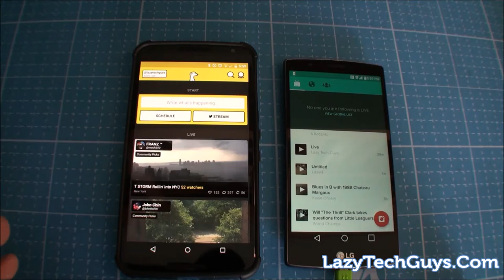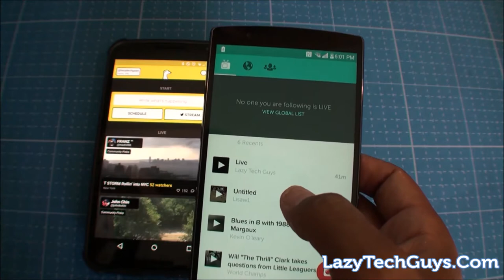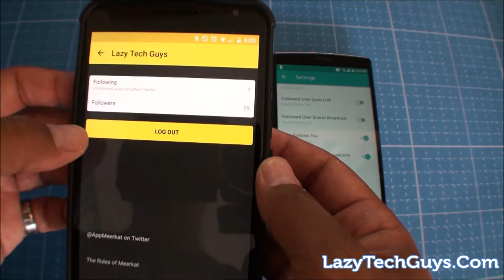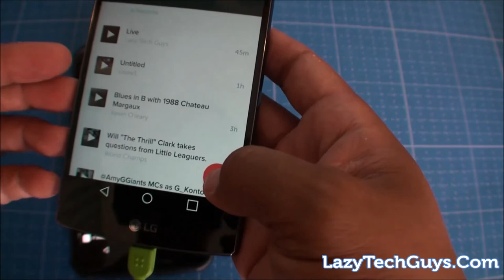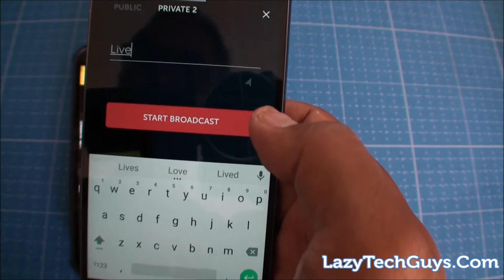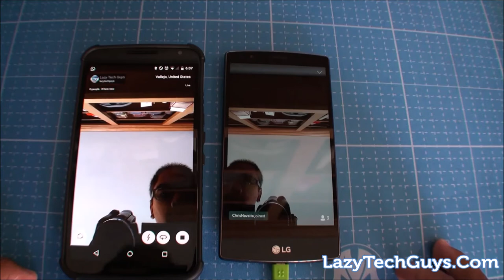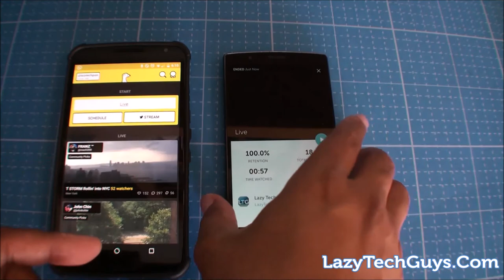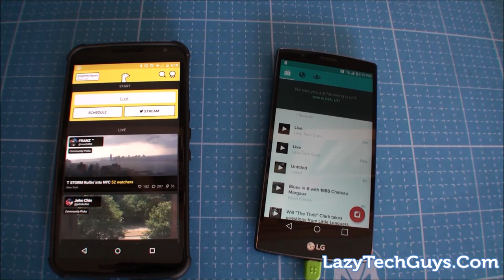A Look at Meerkat vs Periscope on Android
Do you livestream? Which one is better on Android ? Meerkat or Periscope? Or are you in different to the trend? I tested both apps on my Nexus 6 and LG G4 and found out that I prefer...